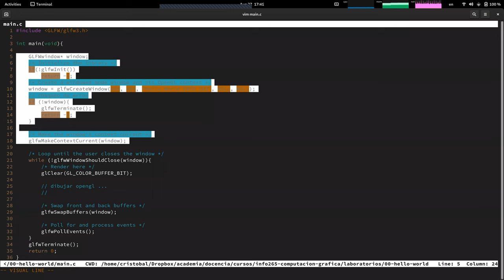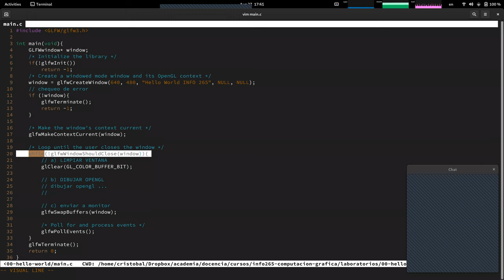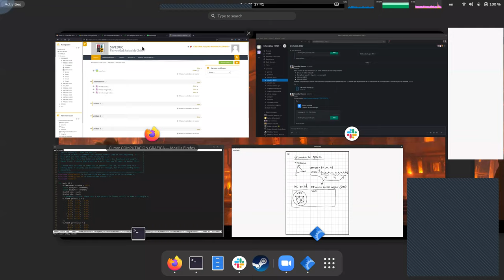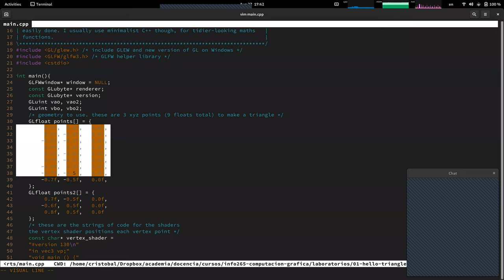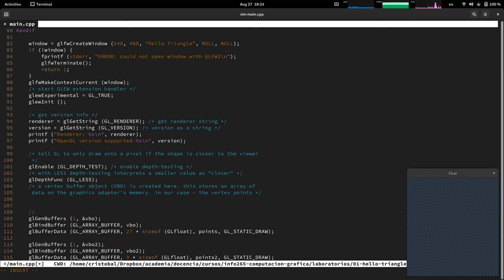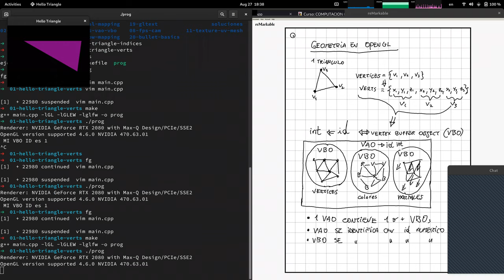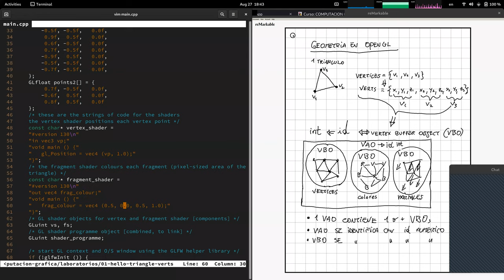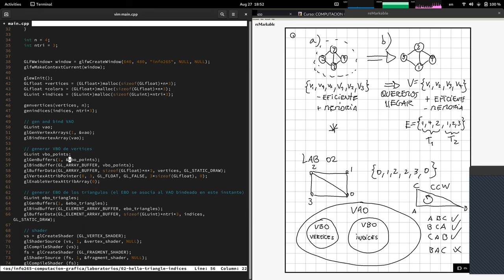[INFO265-2021] Reunión 03 - OpenGL: GLFW y constructos VBO, VAO